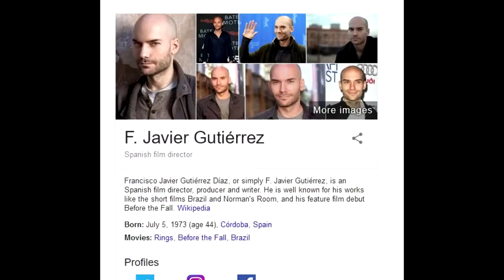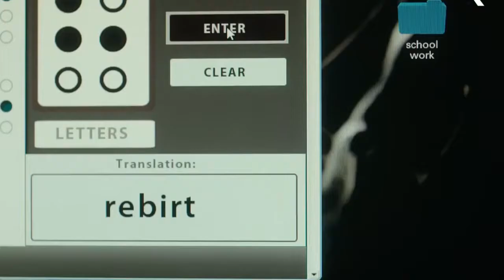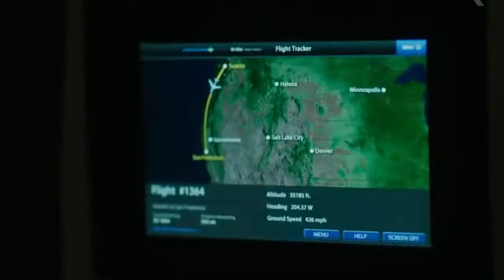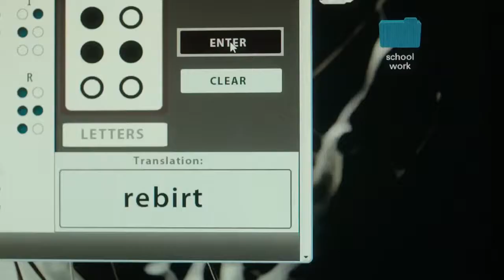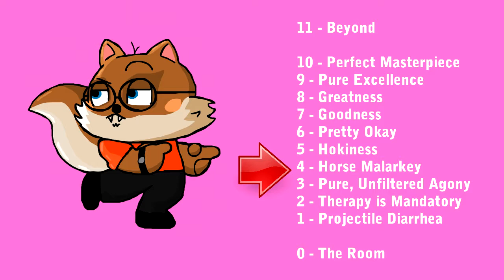Squirrely Reviews RINGS 2017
Let's paint the town orange!!

Stay Squirrely!!